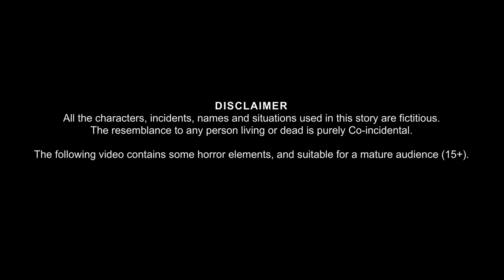काली साड़ी वाली चुड़ैल | Black Witch | Horror Stories in Hindi | Chudail Ki Kahaniya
काली साडी वाली चुड़ैल | Black Witch | Horror Stories in Hindi | Witch Stories | Chudail Ki Kahaniya | Stories in Hindi | Bhoot Wala Cartoon